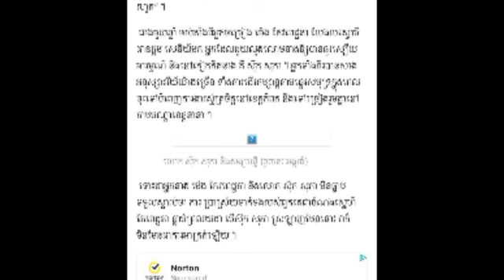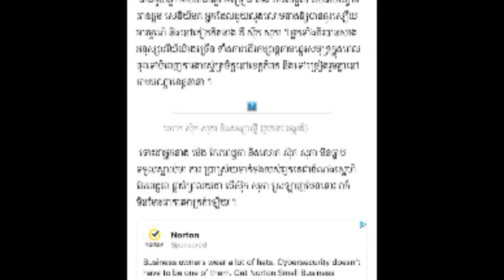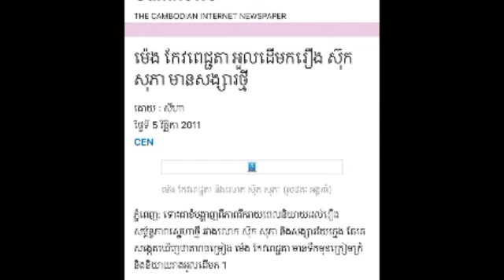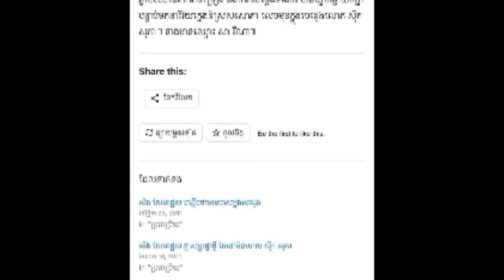ធ្ងន់ៗពេកហើយ សាលីណា ថា ម៉េងកែវពេជ្រចិន្តា ពូកែនាំភ្លើង រករឿងក្មេងឥតឈប់កើតទុក្ខមិនសុខចិត្តរឿងនាងខ្ទេច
ធ្ងន់ៗពេកហើយ សាលីណា ថា ម៉េងកែវពេជ្រចិន្តា ពូកែនាំភ្លើង រករឿងក្មេងឥតឈប់កើតទុក្ខមិនសុខចិត្តរឿងនាងខ្ទេចគ្មានសល់ Too heavy, Salina Tha Meng Keo Pich Chenda is good at bringing fire.